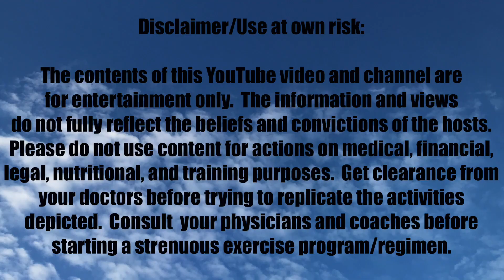Christmas Special! 2023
This is the short Christmas Special!  I get a chance to wish you and yours a Merry Christmas & Happy Holidays.  I pulled out my keyboard and played a Christmas tune.  I will celebrate with family and loved ones tomorrow.  I hope to be jogging and running again just after Christmas.  I wish you a healthy, peaceful, and joyous holiday season.  Also, I continue to pray for peace on earth and goodwill to all.